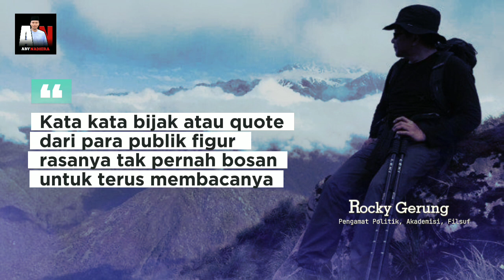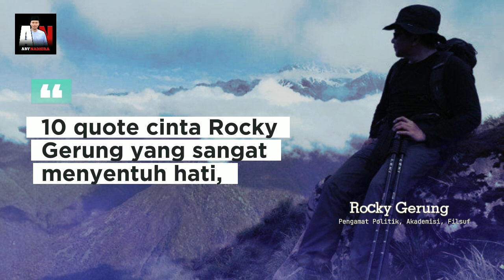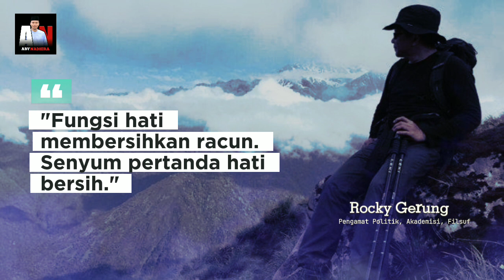kata kata cinta Rocky Gerung Yang Bikin Baper dan Sangat Menyentuh | Quotes Rocky Gerung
Assalamu'alaikum sahabat @AbyNadhira ,,,,,,

Rocky Gerung seorang pengamat politik, Akademisi juga seorang Filsuf kerap kritikannya sangat menghujam dan pedas, namun disisi lain Rocky Gerung juga piawai dalam merangkai kata kata atau quote cinta yang sangat mendalam maknanya.

Berikut adalah:
kata kata cinta Rocky Gerung Yang Bikin Baper dan Sangat Menyentuh